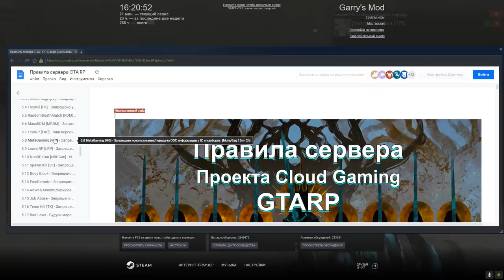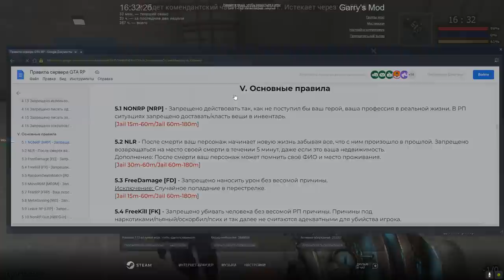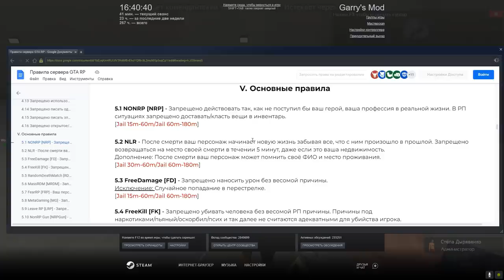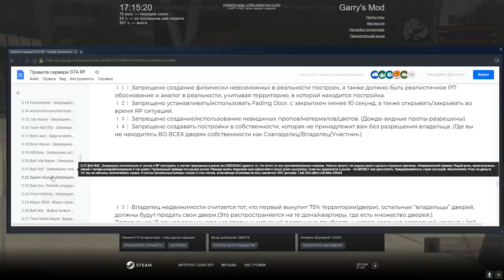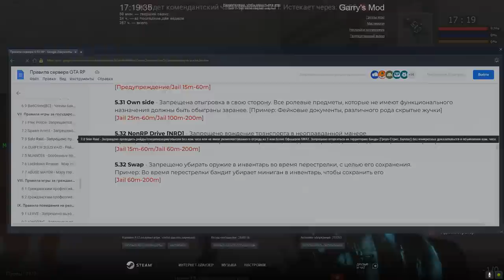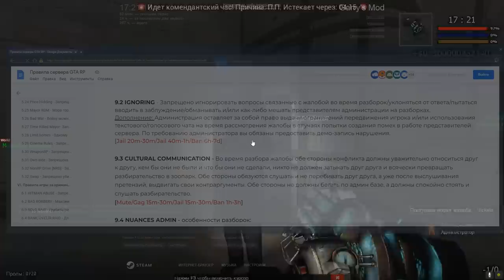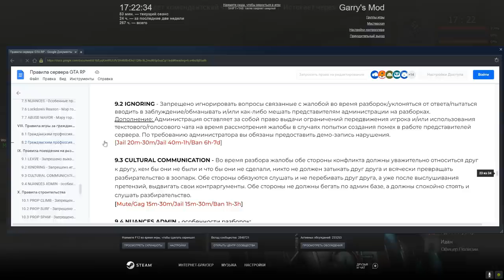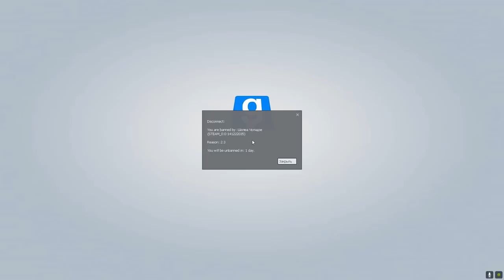"Я СЕЙЧАС ПОЙДУ НАРУШАТЬ!" В Garry's Mod DarkRP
В этом видео НЕАДЕКВАТЫ получают бан в Garry's Mod DarkRP